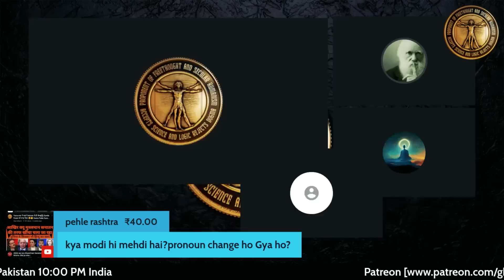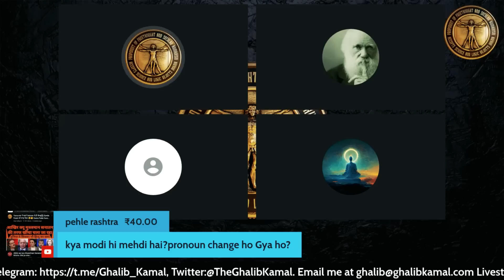Did Caliph ABDUL MALIK Invent ISLAM?